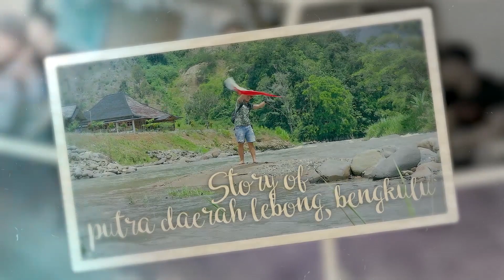BELI SEPEDA BARU BUAT PEMULUNG JUJUR YG KEMBALIKAN UANG 100 JUTA YANG JATUH | EGO ANDRIANO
BELI SEPEDA BARU BUAT FAHRI SI PEMULUNG JUJUR UMUR 10 TAHUN ? FAHRI SENANG BANGET | EGO ADRIANO
Hallo sobat Peduli, Selamat datang di Channel Ego Adriano, terimakasih bagi subcriber yang selalu setia menonton video2 dari channel Ego Adriano, dan buat sobat yang baru nonton video di channel Ego Andriano, ayo jangan lupa Disubcribe,like dan sharenya, dan semoga videonya menginspirasi sobat semua, Doakan saya dan Tim selalu sehat, sehingga kita bisa membuat konten yang menginspirasi temen2 semua.
Untuk keperluan bisnis/Donasi, silakan hubungi kontak/sosmed dibawah :
Waatsap just for bisnis/donasi : 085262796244 (jangan nelpon)